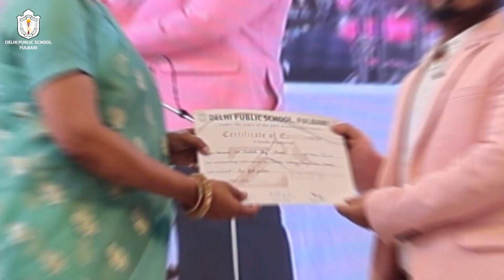Zenith-IV: A Spectacular Showcase of Talent and Culture at DPS Fulbari